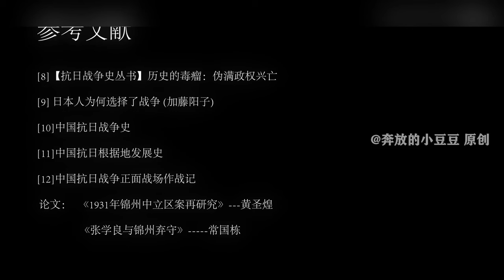全景还原：【抗日战争】第一场大型城市保卫战--哈尔滨保卫战